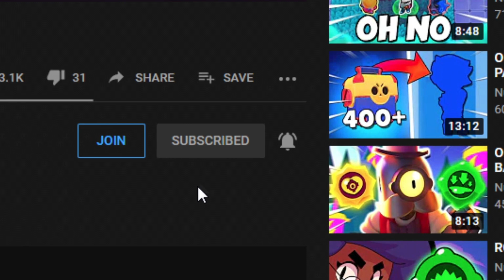I Wasted $7 in Brawl Stars…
I spent $7 for THIS skin in Brawl Stars. The Mantis Rosa and Pirate Colt skins are awesome!

Not, Brawl Stars ON A FRIDGE or PRO Ranks ALL 55 BRAWLERS from WORST to BEST | TIER LIST or I Spent $3000 to MAX a NEW Account or Are Brawl Stars Memes Actually Funny? (You Laugh You Lose) or FRANK IS KING! (Brawl Stars Fails & Epic Wins! #126)
 or ROSA is BROKEN | UNLOCKING and DOMINATING in BRAWL STARS! or Level 11 Rosa is Unbeatable or Rosa is BROKEN and needs ANOTHER NERF - 500 Rosa or anything else. This is a Nubbz3 video where I play the new Mantis Rosa and Pirate Colt skins!